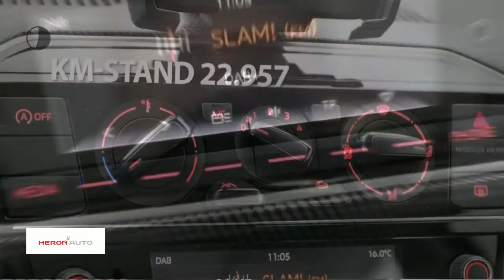Volkswagen up! 1.0 60PK 5D BMT Move up! Executive | Cruise Control | Airco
Gem. verbruik: 4,0 l/100km
Verbruik stad: 4,0 l/100km
Verbruik snelweg: 3,0 l/100km

Merk: Volkswagen
Model: up!
Type: 1.0 60PK 5D BMT Move up! Executive | Cruise Control | Airco
Bouwjaar: 2017
Vermogen: 60 kW
Cilinderinhoud: 999 cc
Aantal cilinders: 3
Brandstof: benzine
Transmissie: handgeschakeld
Gewicht (leeg): 834 kg
Carrosserievorm: hatchback (5 drs)
Kleur: blauw

Accessoires:
* Airco
* Bagageruimte afdekking
* Bagageruimte met dubbele laadbodem
* Bandendrukcontrolesysteem
* Bluetooth carkit
* Cruise control
* Digitale radio-ontvangst DAB
* Dubbeltonige claxon
* Easy Entry
* Elektrische lichtbundelhoogteverstelling
* Gereedschapset
* Groen warmtewerend glas
* Halogeen koplampen
* Handmatige airconditioning Climatic
* Handschoenenvak
* Metallic lak
* Middenconsole met een bekerhouder voor en een achter
* Mistachterlicht
* Mistlampen vóór
* Parkeerlicht
* Passagiersairbag uitschakelbaar
* Standaard lak
* Start-/stopsysteem
* Stoffen bekleding "Structure"
* Stoffen hemelbekleding
* Stuurbekrachtiging
* Thorax airbag
* Verwarmbare achterruit
* Witte instrumentenverlichting
* NAP
Omschrijving:
Bedankt voor het bezoeken van onze nieuwe auto bij Heron Auto de Audi, Seat, Skoda en Volkswagen Dealer.  Heron Auto is gevestigd in Noord Holland met zeven vestigingen waarvan onze in Enkhuizen. De website wordt met de grootst mogelijke zorg bijgehouden waardoor wij het recht behouden voor op verkeerde uitvoeringen of verkeerde uitrusting niveaus. Onze verkoopprijs is inclusief het klaar maken van uw nieuwe auto. Indien u meer vragen heeft kunt u contact opnemen met Niels Lakenman. Telefoon nummer is 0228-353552 of mail naar . Kom vrijblijvend langs waarbij wij u kunnen adviseren over de vele diensten die wij leveren.